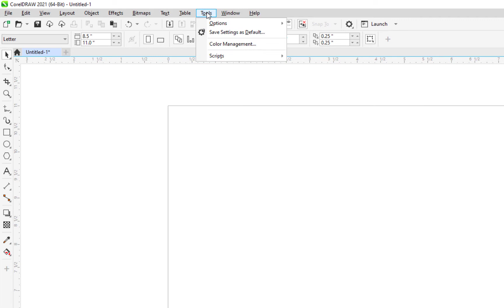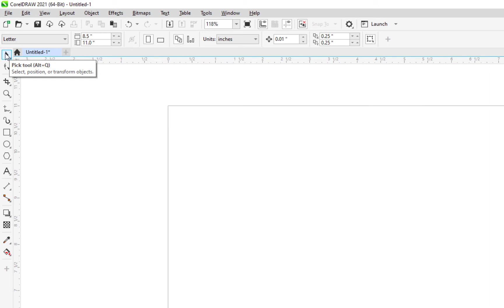How to Make a Pick Tool Keyboard Shortcut in CorelDraw 2021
How to Make a Keyboard Shortcut for the Pick Tool in CorelDraw 2021.  The pick tool is one of the most used tools in Corel Draw but out of the box, there is no keyboard shortcut.  Fortunately, the folks at Corel made a way for you to customize not just the pick tool, but a host of other features that you may find yourself using often.  Only takes a few seconds and can really speed up your work flow.
Watch this short video to find out how to add keyboard shortcuts to your most used CorelDraw tools.
AcePics - Tim Zurawski